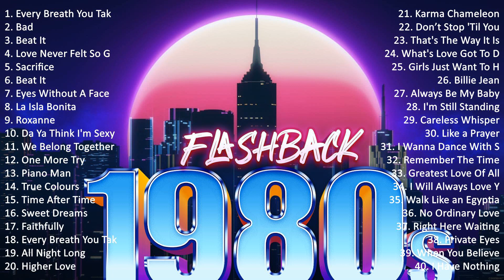Non Stop Medley Songs 80's Playlist 🎶 Janet Jackson, Michael Jackson, Whitney Houston, Prince #8028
Non Stop Medley Songs 80's Playlist 🎶 Janet Jackson, Michael Jackson, Whitney Houston, Prince

[00:00:00] - 01. E̲̲̲ve̲̲ry B̲re̲̲a̲̲th Y̲o̲̲u̲̲ T̲a̲̲ke̲̲ - T̲he̲̲ P̲o̲̲li̲̲ce̲̲
[00:03:48] - 02. B̲a̲̲d - M̲i̲̲cha̲̲e̲̲l J̲a̲̲ckso̲̲n
[00:08:07] - 03. B̲e̲̲a̲̲t I̲̲̲t - M̲i̲̲cha̲̲e̲̲l J̲a̲̲ckso̲̲n
[00:12:04] - 04. L̲o̲̲ve̲̲ N̲e̲̲ve̲̲r F̲e̲̲lt S̲o̲̲ G̲o̲̲o̲̲d - M̲i̲̲cha̲̲e̲̲l J̲a̲̲ckso̲̲n, J̲u̲̲sti̲̲n T̲i̲̲mbe̲̲rla̲̲ke̲̲
[00:16:11] - 05. S̲a̲̲cri̲̲fi̲̲ce̲̲ - E̲̲̲lto̲̲n J̲o̲̲hn
[00:20:51] - 06. B̲e̲̲a̲̲t I̲̲̲t
[00:24:42] - 07. E̲̲̲ye̲̲s W̲i̲̲tho̲̲u̲̲t A̲̲̲ F̲a̲̲ce̲̲
[00:29:33] - 08. L̲a̲̲ I̲̲̲sla̲̲ B̲o̲̲ni̲̲ta̲̲
[00:33:32] - 09. R̲o̲̲xa̲̲nne̲̲
[00:37:29] - 10. D̲a̲̲ Y̲a̲̲ T̲hi̲̲nk I̲̲̲'m S̲e̲̲xy
[00:41:34] - 11. W̲e̲̲ B̲e̲̲lo̲̲ng T̲o̲̲ge̲̲the̲̲r
[00:44:58] - 12. O̲̲̲ne̲̲ M̲o̲̲re̲̲ T̲ry
[00:50:49] - 13. P̲i̲̲a̲̲no̲̲ M̲a̲̲n
[00:56:08] - 14. T̲ru̲̲e̲̲ C̲o̲̲lo̲̲u̲̲rs
[01:00:33] - 15. P̲i̲̲a̲̲no̲̲ M̲a̲̲n
[01:01:55] - 16. S̲a̲̲cri̲̲fi̲̲ce̲̲ - E̲̲̲lto̲̲n J̲o̲̲hn